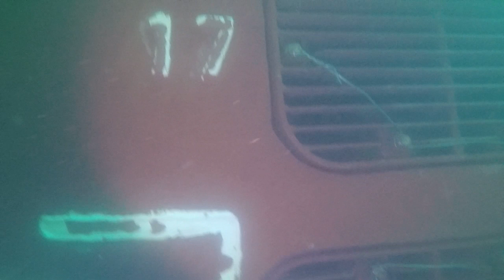mv Kamari 10.10.18 Sea Chests Video 01 of 01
Odysseus Consultoria e Mergulho.